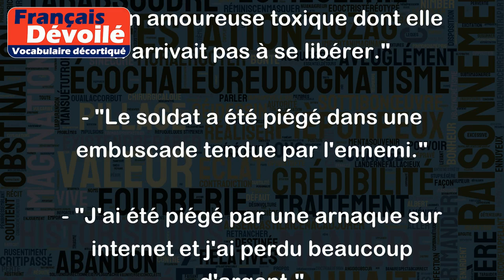Piégé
Le mot "piégé" signifie généralement qu'une personne est tombée dans un piège ou une situation difficile dont elle a du mal à sortir. Cela peut être physique ou figuratif.
Voici quelques exemples pour illustrer ce sens :
- "Je me suis senti piégé quand j'ai réalisé que j'avais oublié mes clés à l'intérieur de la maison."
- "Elle s'est sentie piégée dans une relation amoureuse toxique dont elle n'arrivait pas à se libérer."
- "Le soldat a été piégé dans une embuscade tendue par l'ennemi."
- "J'ai été piégé par une arnaque sur internet et j'ai perdu beaucoup d'argent."
Dans tous ces exemples, les personnes sont confrontées à une situation difficile ou dangereuse dont elles ont du mal à se sortir. Le mot "piégé" peut donc être utilisé pour décrire une situation dans laquelle on se sent coincé ou pris au piège.